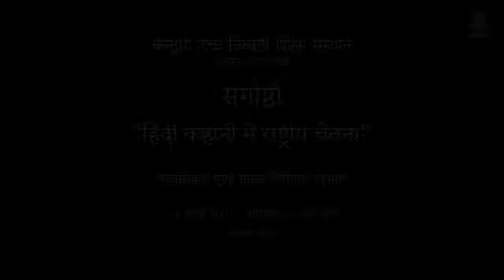"हिंदी कहानी में राष्ट्रीय चेतना" संगोष्ठी (दूसरा भाग)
२१ मार्च २०१७ के दिन केंद्रीय उच्च तिब्बती शिक्षा संस्थान  के  क्लासिकल एंड मॉडर्न लैंग्वेजेज डिपार्टमेंट द्वारा आयोजित "हिंदी कहानी में राष्ट्रीय चेतना" पर संगोष्ठी